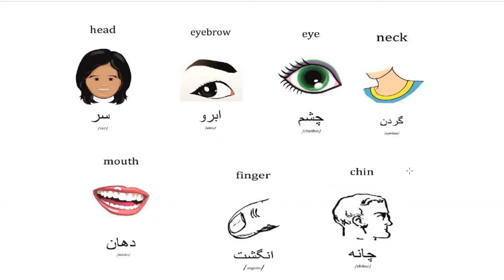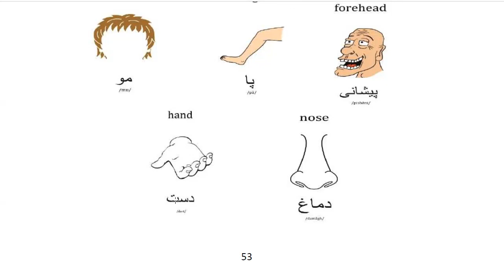Learn to Speak Persian FAST: For Beginners - Lesson 3- What is your name? - Part 9